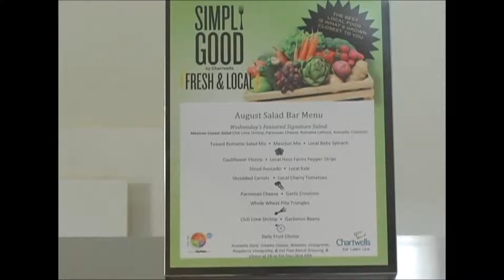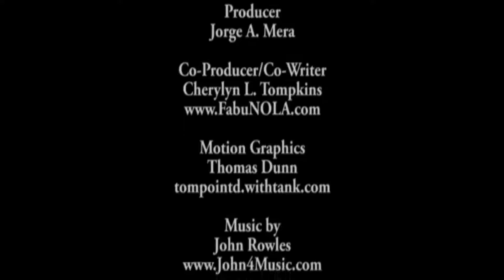Eat More Salad Program at DC Public Schools.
Cherylyn L. Tompkins interviews Jeffrey Mills the DCPS Director of Food and Nutrition Services for the TV Show "Healthy Food Happy You".

This event took place at Wilson HS in Washington, DC as part of the Eat More Salad Program.